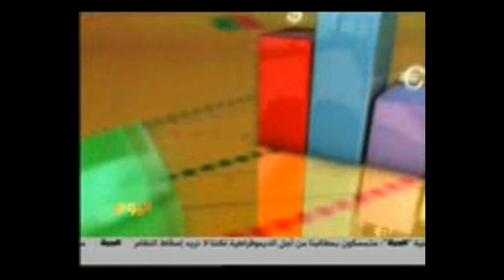Karim Nakhle on Al Hurra TV - Yemen Crisis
Karim Nakhle - Partner-In-Charge Inventure & Chief Economist - Private Wealth Management Globaleye on  "El Allam Lyoum" Al Hurra TV-  discussing the Economic & Financial situation in Yemen since Political Crisis